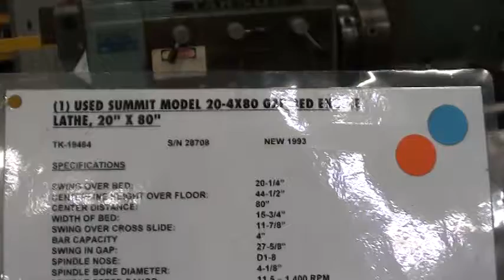1993 SUMMIT MODEL 20-4X80 GAP BED ENGINE LATHE, 20" X 80"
20" Swing, 80" Centers, 4" Bar, 37-5/8" Swing in Gap, 10 HP, 1400 RPM,  Inch/Metric Threading, Tailstock, 12" 3-Jaw Chuck, 20" 4-Jaw Chuck, Steady Rest, Follow Rest, Tool Post, Thread Chasing Dial, Taper Attachment